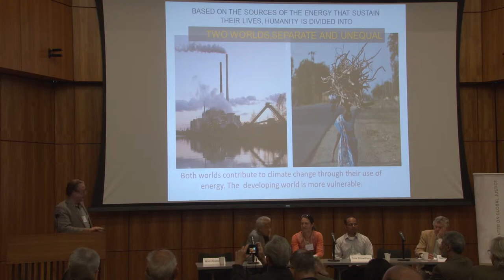Steve Parrish - Panel 1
Panel 1 -- Cleaner energy in the less developed world: Better for global climate, health and food security
Steve Parish, Anthropology, Director, The South Asia Project, IICAS, UCSD

Forum on Energy and Climate Justice
Come join The Center For Global Justice, campus and community partners for a full-day, free to the public symposium discussing the implications of climate justice, as well as current endeavors in research and practice at UCSD dedicated to combating pressing environmental challenges! The symposium will feature four panels discussing issues surrounding: short-lived pollutants like soot and black carbon; electricity generation and transmission; fuel and transport challenges, and the need for a bioregional approach in analyzing and adapting to climate change.